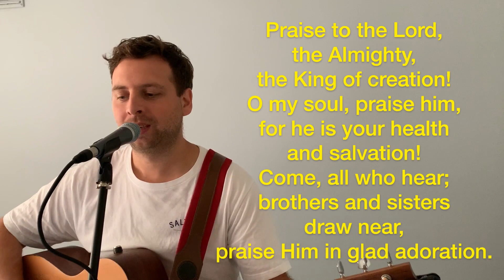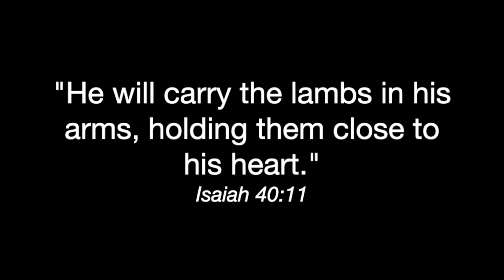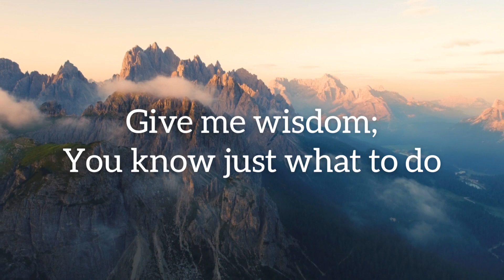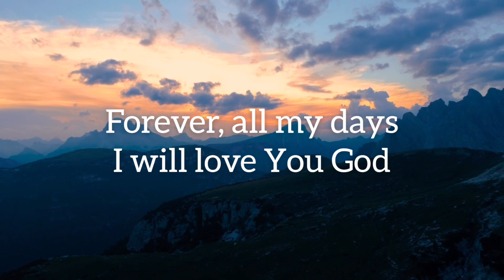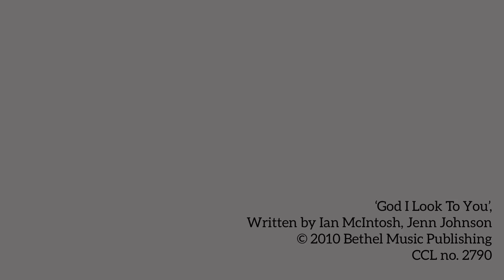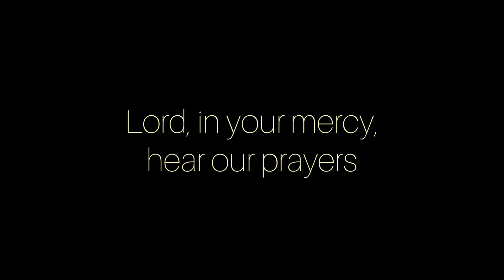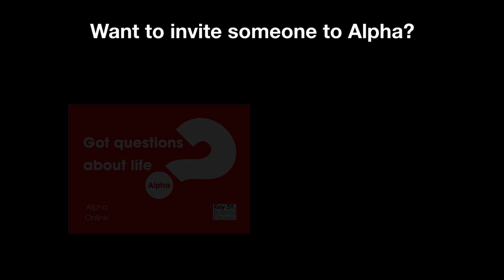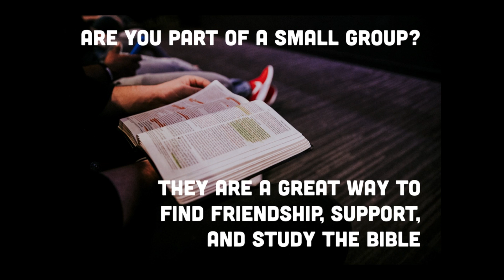Kay Street Baptist Church Service - 5th July 2020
KSBC Service 5th July 2020